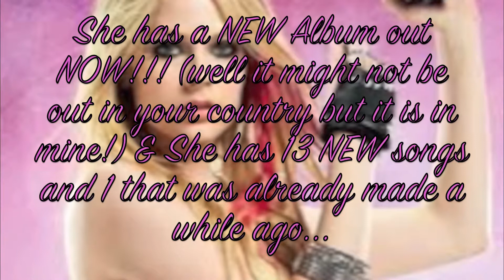Avril Lavigne-NEW Album-Goodbye Lullaby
NEW ALBUM!!! OUT NOW!!! BUT IT! GET IT! ENJOY IT!   =B